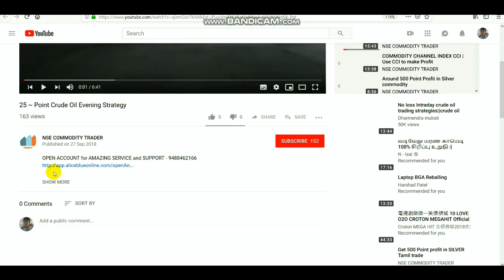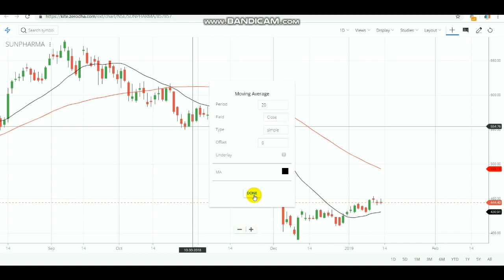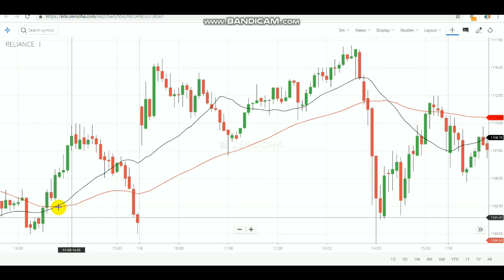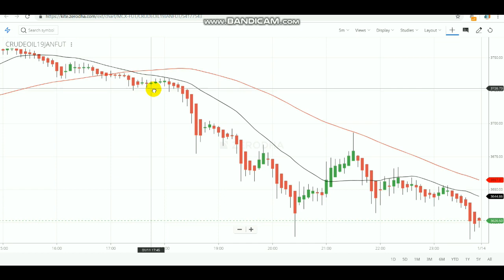How to Find DAYs TREND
OPEN ACCOUNT for  SERVICE and SUPPORT

If you want to know about Advanced Trading Strategy
WITH/WITHOUT STOP-LOSS